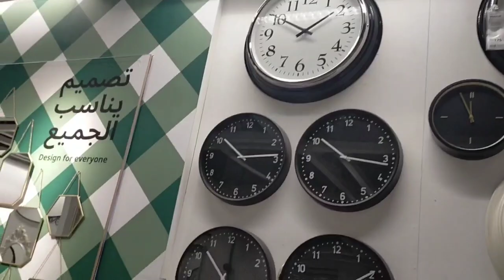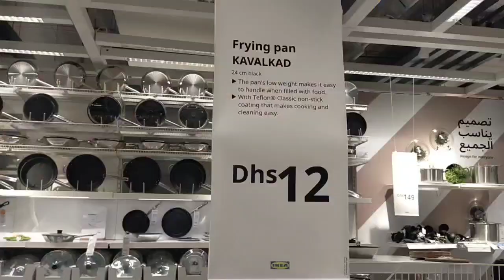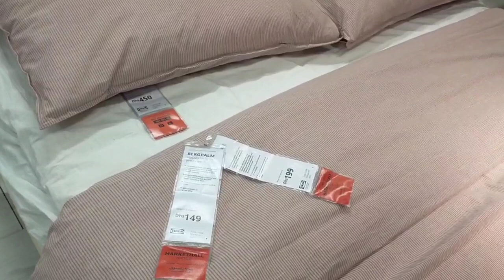IKEA Dubai Tour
Ikea Dubai

Still learning